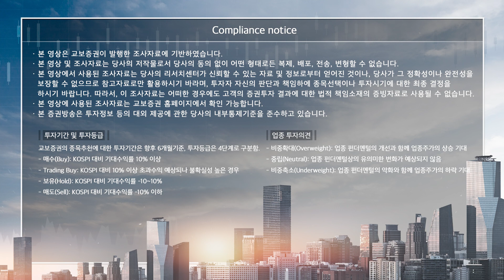[경제뉴스] 한미사이언스 오늘 이사회 개최, 종윤·종훈 형제 경영 복귀 공식화 | 데일리마켓모니터 4월 4일 목요일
교보증권에서 전해주는 데일리 경제 이슈와 특징주!
그리고 기업분석을 '데일리마켓모니터'에서 매일 시청하실 수 있습니다!
경제이슈&특징주 내용 출처